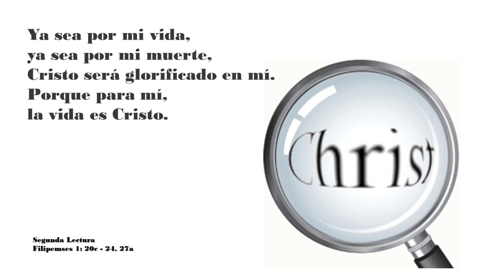2023 09 24 1215 DcnJose 25thSundayOT Spanish Homily